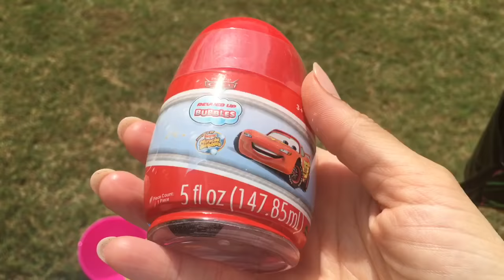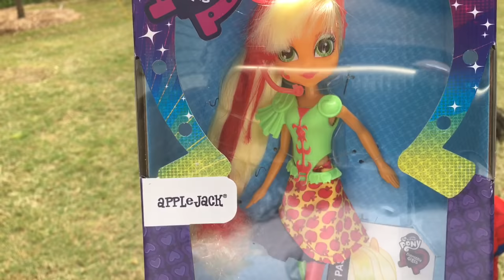HUGE EASTER EGGS HUNT SURPRISE Toys game!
Huge Easter Eggs Hunt Surprise Toys game with Naiah, Elli and their family! They had a family fun time finding Eggs Surprise in our yard filled with toys. The kid who found the most  Suprise Easter Eggs wins. Some of the toy surprises inside the eggs are Littlest Pet Shop Fashem Mashems! We also open Minis Blind bags! Our favorite one was Thomas! There was also DISNEY PIXAR CARS LIGHTNING McQUEEN BUBBLES EGG that transform from an egg car to toy bubbles! There's Yellow egg like a minion, FrozenPrincess, and Marvel blind eggs! Watch to learn which surprise toys we open! This is a great kids video for children who loves Egg SurpriseToys that's fun for the entire family!